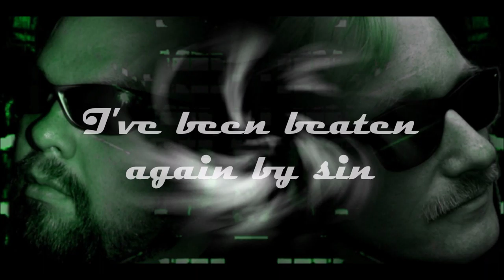Anorkia - Falling Down (All the Way) Lyric Clip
Once in a while someone tells me I like and make weird music.

To tell the truth, I never truly loved music, never felt it on a deep, visceral level until I was exposed to electronic music in my early teens.

The soundtracks for the video games Streets of Rage and Killer Instinct changed my life. Then there was that crazy Mortal Kombat anthem and the killer soundtrack to the nineties film.

Then Ace of Base and Chumbawumba (if you think of them as a one-hit-wonder, the album that their biggest single came from is pretty fantastic) took me deeper into it.

Then in my late teens I got into industrial stuff like KMFDM. The brilliance of music like that is that it's underground and it knows it. It's like punk music for people who are even more disenfranchised than those in the punk scene.

It's for people who know the society we're living in is fake AF, and who feel alive in the presence of authenticity, truth, and the calling out of the superficial phony bullshit that brainwashes us all.

So in 2002 I formed the band Anorkia with some other electronic/industrial rivetheads. We used dial-up Internet to build songs together from across the globe. We put our two cents into the counter-culture conversation, and the work we did together is one of my favorite parts of my entire life.

This clip is from our 2002 track, Falling Down (All the Way). Original music by Fangran Hong (Rest in Peace/Power) who was in New Jersey at the time and Kr-Lik on drums from Poland. Vocals and lyrics by me (in Michigan) and backup vocals from Jess DeFeo (Staten Island, NY). This particular mix was by my perpetual partner-in-krime, Dirk Försterling (back then in Dortmund, Germany).

If you want more from Anorkia, follow us at @anorkia.the.cyberband on IG and check us out on your preferred platform of buying or streaming digital music.